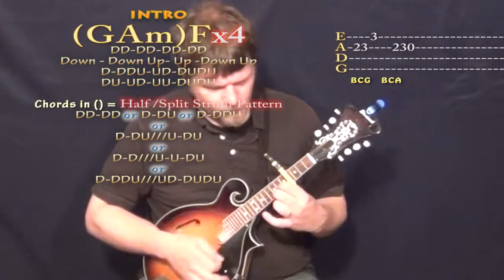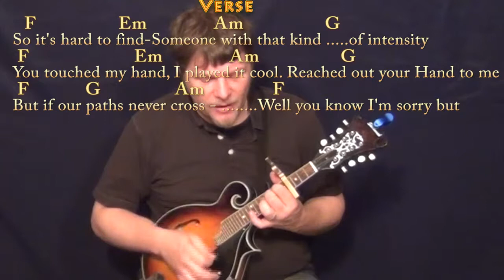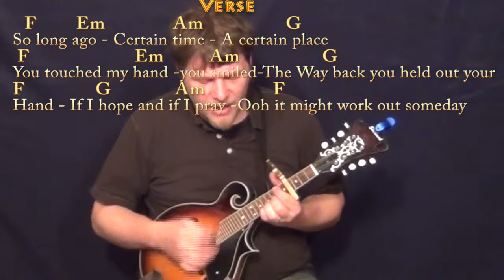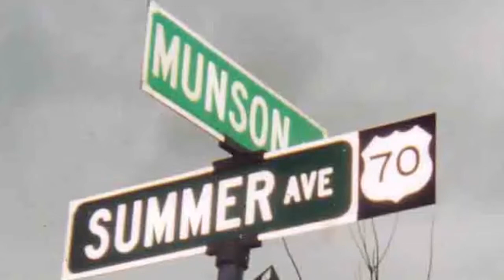Seven Wonders (Fleetwood Mac) Mandolin Cover Lesson with Chords/Lyrics - Capo 4th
PLAYLISTS FROM MUNSONMUSICLIVE:
MUNSONCOVERS GUITAR LESSONS THE CHAIN CHART SEVEN WONDERS CHART ...